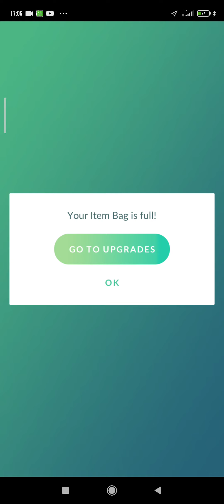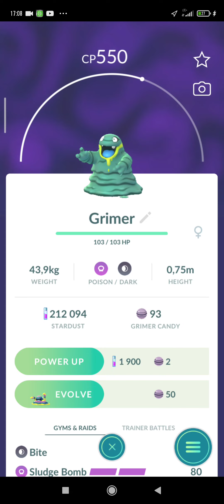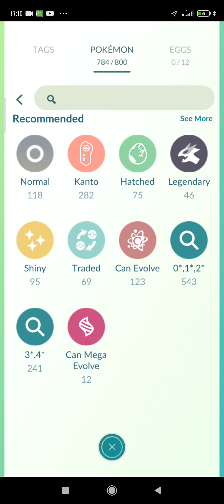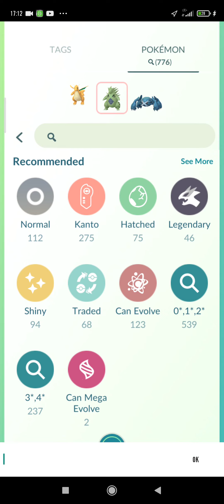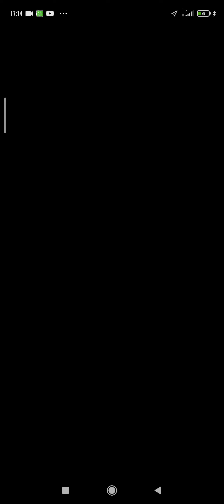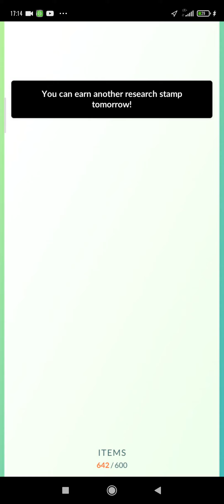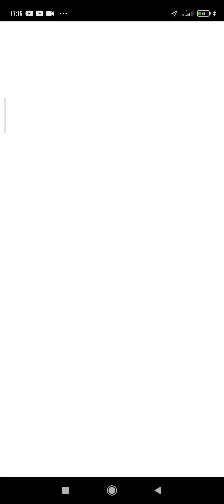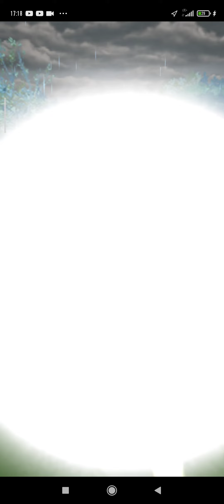Pokémon go Mega charizard X shiny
mega  charizard X shiny